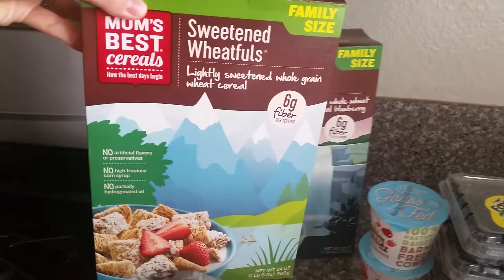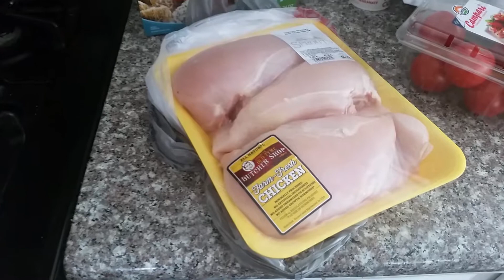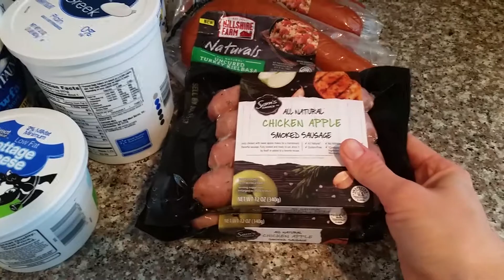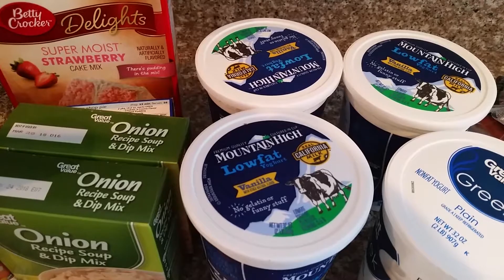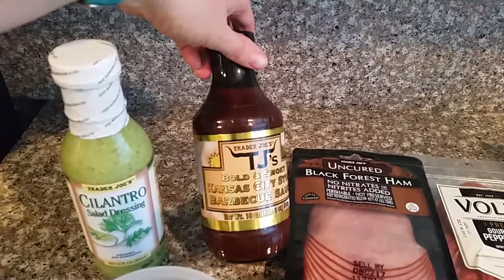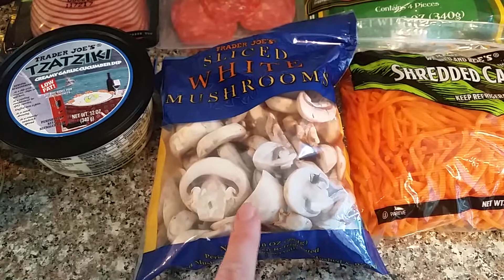Monthly Grocery Haul - 4 Stores + Meal Plan - Family of 6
Over the course of 24 hours, I hit 4 stores in my area, including Sprouts, Stater Bros., WalMart, and Trader Joe's, to get the rest of our groceries for about 4 weeks of meals for our family of 6. I also squeezed in some meal prep in the middle (not filmed). It was an exhausting day but it feels SO good to have things prepped and ready-to-go for the next month or so for our dinners. Let me know if you've tried any of the meals I'm going to make or if any sound good to you in the Comments below!

Meal Plan:
1. BBQ Chicken Wraps
2. Hamburgers
3. Orange Chicken
4. The Best Oven Fried Chicken
5. 3-Ingredient Brown Sugar Italian Chicken
6. Slow Cooker Sour Cream & Onion Chicken
7. Chicken Monterrey
8. World's Best Chicken
9. Mediterranean Lemon-Rosemary Chicken
10. Chicken Curry w/ Coconut Milk
11. Chicken Curry w/ Coconut Milk Left Overs
12. Tacos x2
13. Pasta w/ Meatballs or Sausages x2
14. London Broil w/ Monterrey Steak Seasoning x2
15. Becky's Tri-Tip Roast x2
16. Pizza Left Overs (from earlier in our freezer)
17. Sausage, Sweet Potato & Apple Skillet x2
18. Mississippi Chicken
19. Left Overs x2
20. Eat Out x1
21. 4th of July BBQ

*I will try to get recipe links for as many of these meals as possible as soon as I can :)

About Me:
I am wife to my husband of 10 years and mom to four kids (three girls, ages 7, 5, and 3, and one boy, aged 20 months). We have been homeschooling for 3 years now and are also a part of a public charter school that supports homeschooling parents while also offering elective classes. We love Jesus and our family and are striving to instill those loves in our children. On this channel, you will find me talking about motherhood, home management, homeschooling, organization, grocery hauls, food planning/prepping, recipe, travel tips, and everything in between.